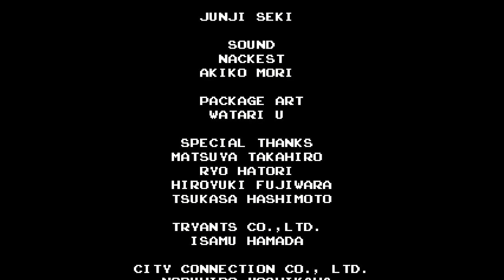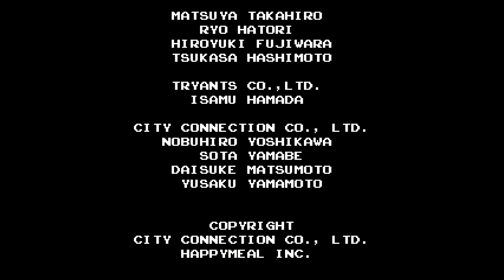歪んだ竹灯篭 - ミニゲーム K-DRONES STAGE SCORE441600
なんか適当にやったら出た